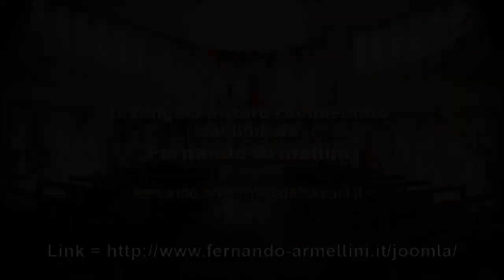John 6:51-58 - 20 Sunday Ordinary Time Year B - English Embedded